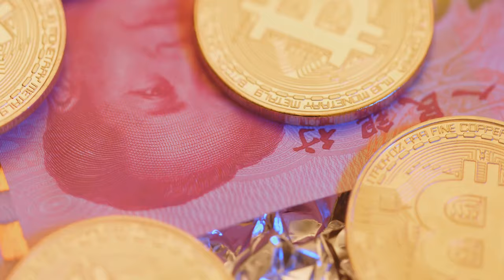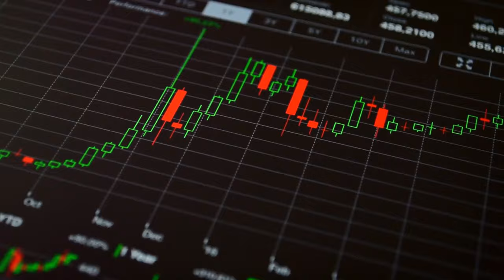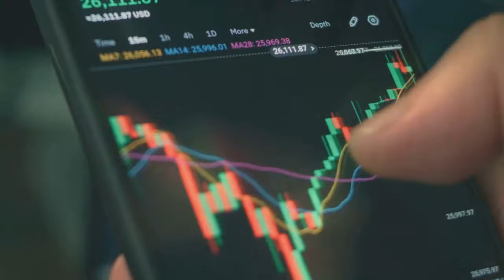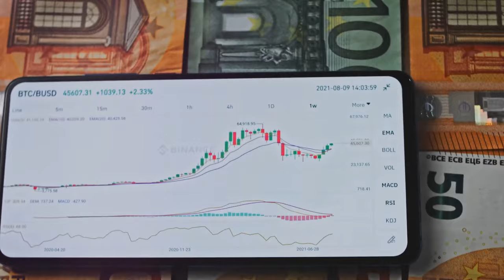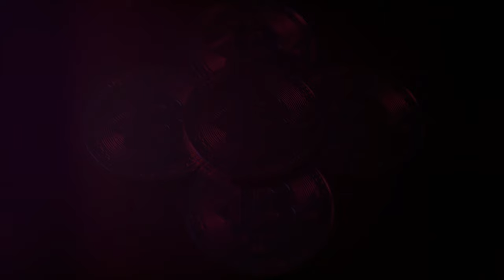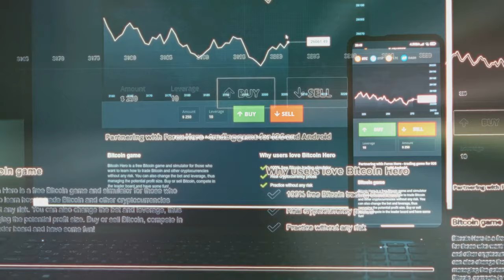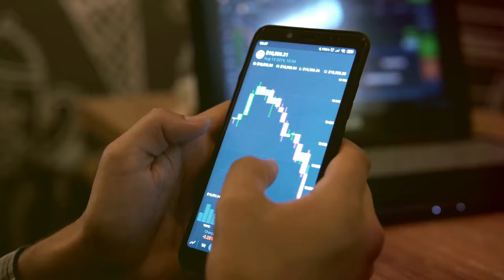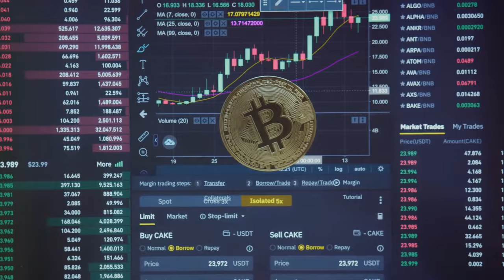Is Kaspa the Future of Cryptocurrency? | Fast, Secure, and Scalable Transactions | Insights2Income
In this video, we dive deep into Kaspa, a revolutionary cryptocurrency that's challenging Bitcoin for supremacy. Tired of slow confirmations and high fees? Kaspa promises a seamless transaction experience, enabling fast, secure, and scalable payments without the usual frustrations of traditional cryptocurrencies. Learn about Kaspa's innovative GhostDAG protocol, its potential to handle thousands of transactions per second, and why it could be the future of digital money. Whether you’re a crypto enthusiast or just curious about the next big thing in finance, this video is your guide to understanding how Kaspa could transform your online transactions. Join the conversation and discover the next wave in cryptocurrency!

Curious about Kaspa and its potential to surpass Bitcoin? Watch this video to learn more about Kaspa crypto, its price prediction, mining, and why you should follow this trend!

Will Kaspa Surpass Bitcoin? Here's Why You Should Follow This Trend!
Are we witnessing the next big thing in crypto? Will Kaspa surpass Bitcoin? In this video, we dive deep into the Kaspa coin, its price predictions, and why savvy investors are closely following this emerging trend. From Kaspa mining to its unique technology, we break down everything you need to know. **If you're looking to stay ahead in the crypto market, you can't miss this!**

We'll explore:
- What is Kaspa and how does it work?
- Expert analysis on Kaspa's price potential
- Kaspa vs. Bitcoin: Can it really compete?
- Is Kaspa a good investment for your portfolio?

🚀 Don't miss out on the chance to understand the future of crypto before it explodes!

🍁 𝐀𝐛𝐨𝐮𝐭 𝐈𝐧𝐬𝐢𝐠𝐡𝐭𝐬𝟐𝐈𝐧𝐜𝐨𝐦𝐞 🍁
Welcome to Insights2Income, your ultimate resource for achieving financial freedom and living life on your own terms! If you're tired of the traditional 9-to-5 grind and dreaming of early retirement or a location-independent lifestyle, you’ve come to the right place. Our channel is dedicated to unveiling the secrets of building your financial empire, offering practical tips and strategies to help you achieve your goals faster than you ever imagined. From passive income ideas to essential insights on managing your finances, we provide a roadmap for anyone looking to escape the rat race and embrace a life of independence.

𝐓𝐡𝐚𝐧𝐤𝐲𝐨𝐮 𝐅𝐨𝐫 𝐖𝐚𝐭𝐜𝐡𝐢𝐧𝐠 : Is Kaspa the Future of Cryptocurrency? | Fast, Secure, and Scalable Transactions | Insights2Income